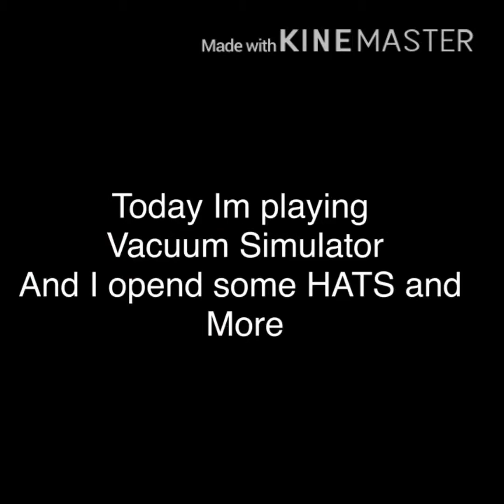Vacuum Simulator (Roblox)